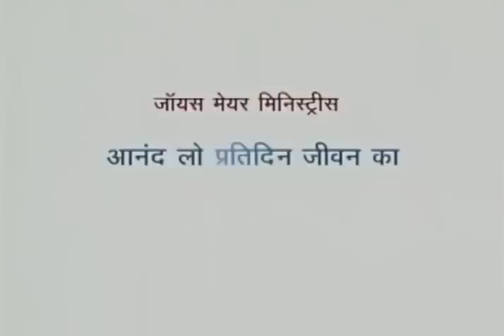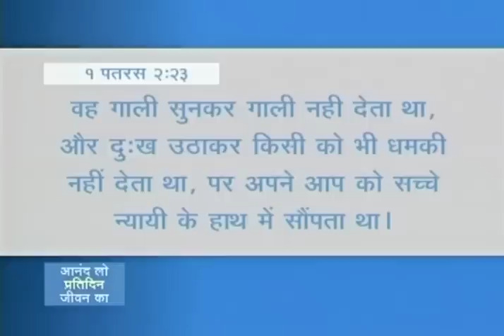अपने मन को शुद्ध करो - Clean Up Your Mind Part 2 - Joyce Meyer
Clean Up Your Mind Hindi
अपने मन को शुद्ध करो